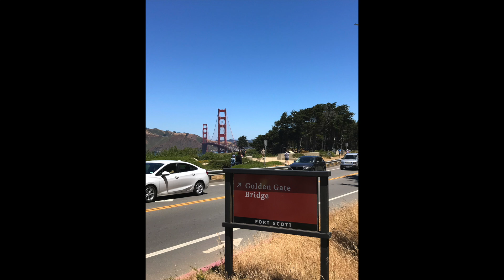San Francisco, California Downtown Experience + Haight-Ashbury Street Fair 2019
= Alcatraz Prison + Golden Gate Bridge + San Fran Bay Coast + Trolley Ride + San Fran Downtown Architecture + Boudin Bread Dinner + Drive Down Lombard Street + Haight-Ashbury Street Fair 2019 + Ben and Jerry's ice cream shop + live concert

copyright music Tom Petty 10 second clip cover band